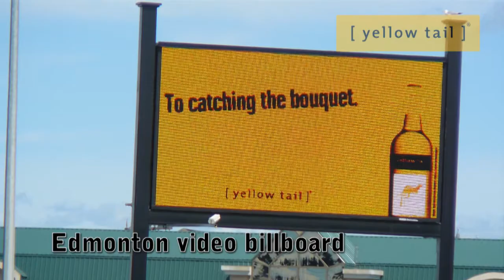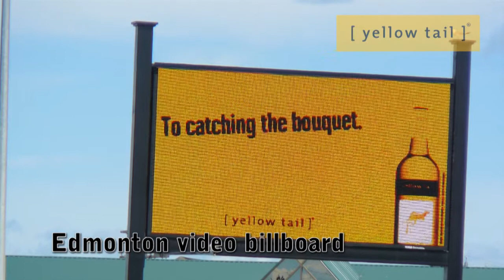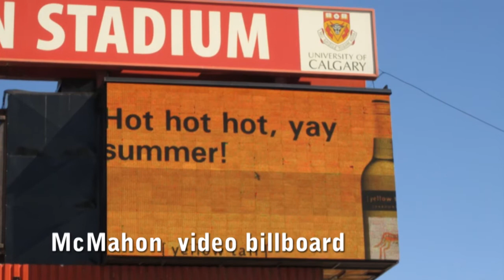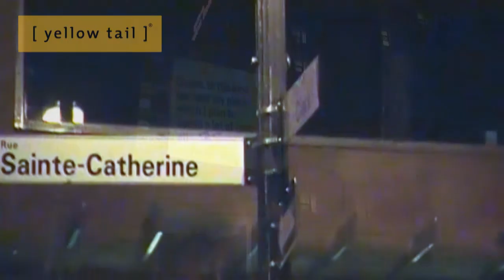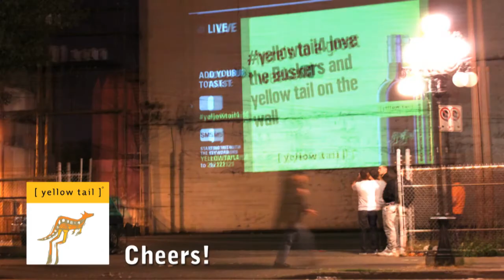Wall Projections: Yellow Tail Wine Campaign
National Canada-wide Yellow Tail Wall Projection Campaign - 2011
Vancouver Edmonton Calgary Toronto Montreal Halifax